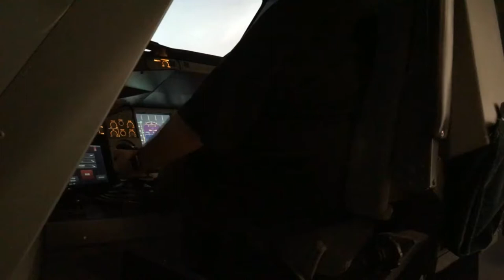A380 Emirates Aviation Experience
I thought I'd try something a little different during my London trip, so I had a go on a flight simulator.

The staff were absolutely brilliant and the flying was fun. Recommended if you get the chance